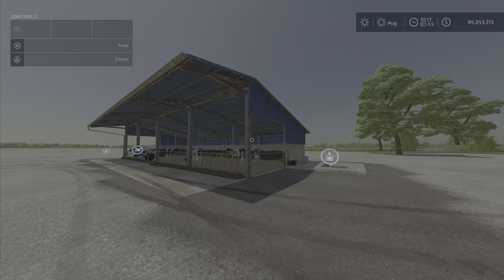FS22 Selfmade CowShed New mod for Apr 12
We test and review the
Selfmade CowShed
By: Didek96